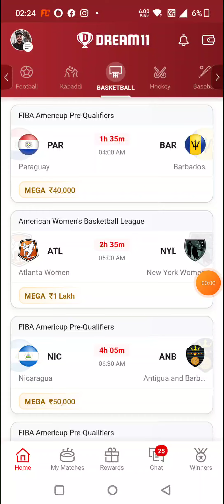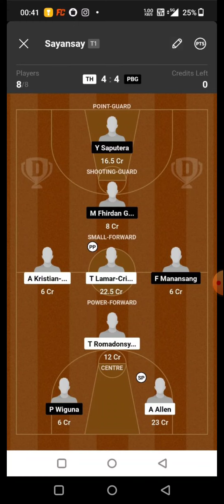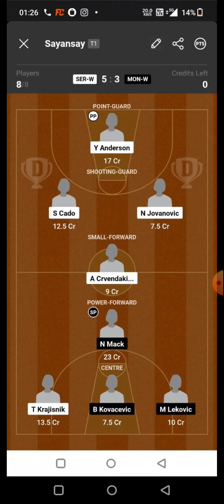SER-U19 VS EGY-U19 BASKETBALL DREAM11 TEAM PREDICTION TODAY MATCH | FIBA U19 WORLD CUP